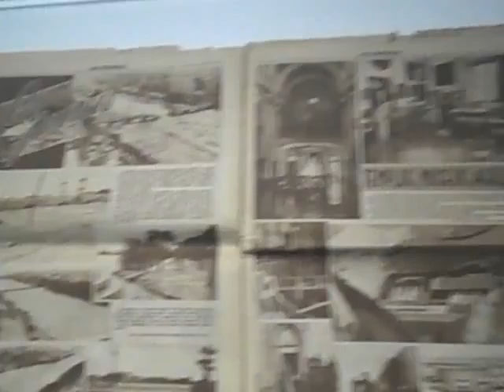Victoria Cano-Ecos y Huellas -10 -video javier mesa reig